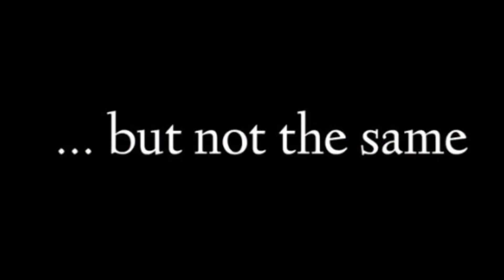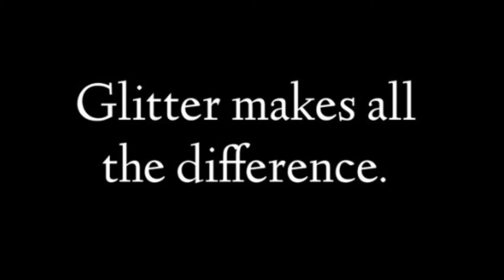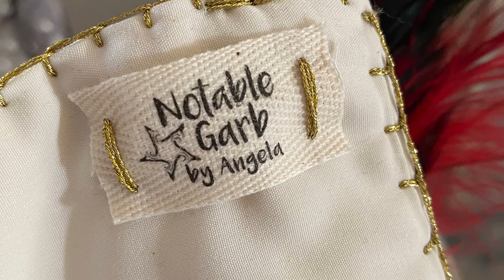Heirloom Christmas Stockings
Specializing in using textiles from your wedding, wardrobe, sentimentals… anything! Made with personalized care.